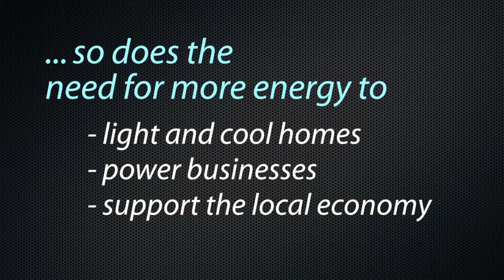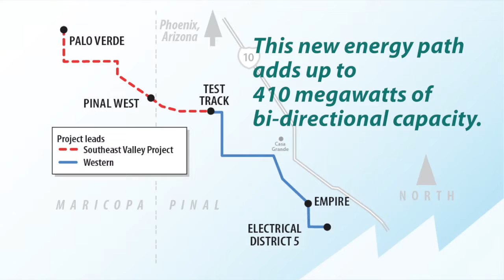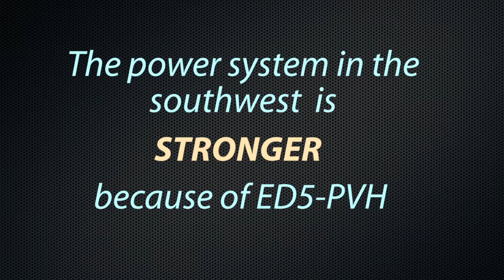Transmission project strengthens southwest power grid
Western Area Power Administration's customers partnered with the Transmission Infrastructure Program and Arizona power providers to build a new path between energy resources in Pinal County and the Palo Verde market hub in Maricopa County. The result: The successful completion and newly energized line - Electric District 5-Palo Verde Hub Project